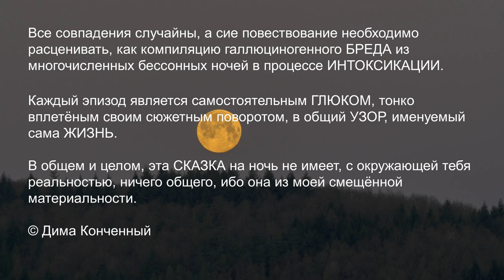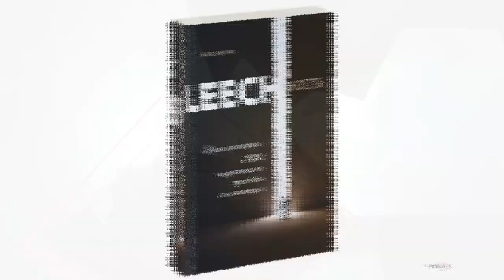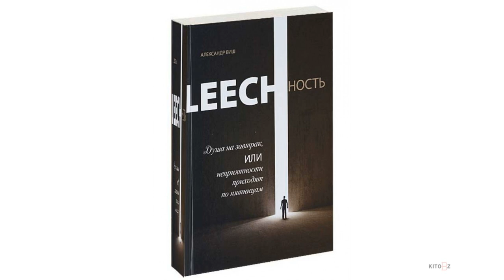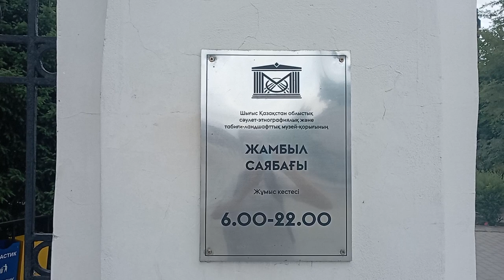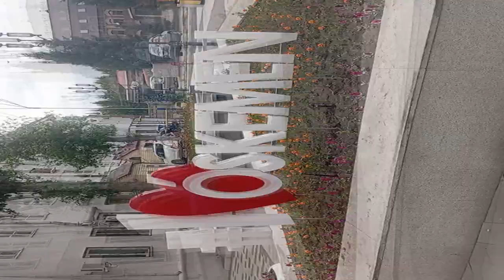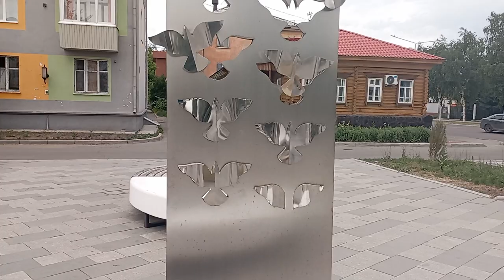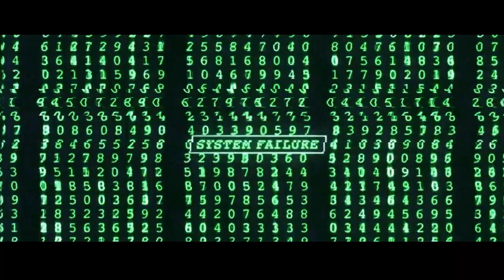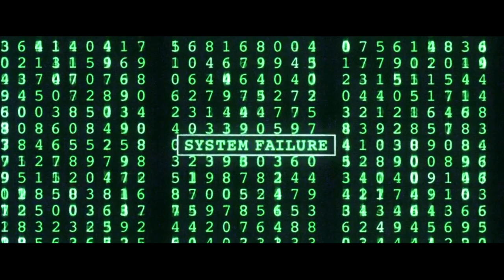Арбат | Усть-Каменогорск 29.05.22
00:00 Предупреждение!
00:27 Отрывок из книги «Leechность. Душа на завтрак, или неприятности приходят по пятницам. Книга-1» от автора Александр Виш.
04:08 Когда йогурт победил.
07:39 Өскемен Арбат.

💠🎥 Использованы кадры из фильмов:
💥 Догма. 1999
💥 Мультфильм. Любовь, смерть и роботы. 1.6. Когда йогурт победил. 2019
💥 Мультфильм. Любовь, смерть и роботы. 3.6. Рой. 2022
💥 Мультфильм. Незнайка на Луне. 1997
💥 Матрица. 1999
💥 Вечные. 2021